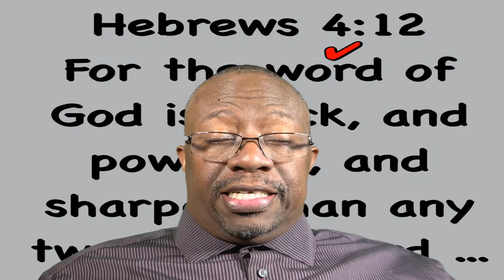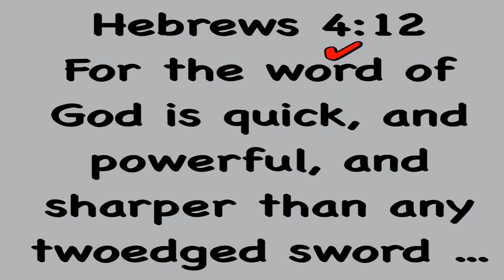Weakness of Satan , subtitle Rise up Walk